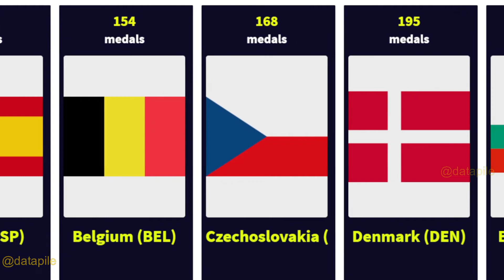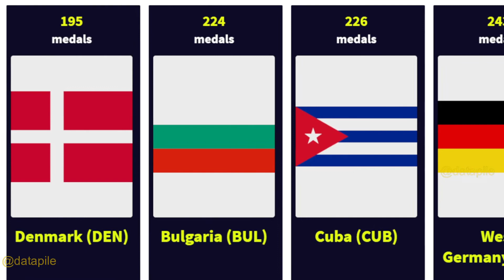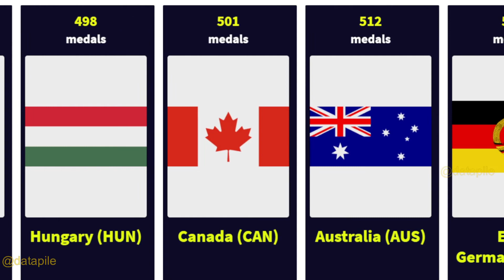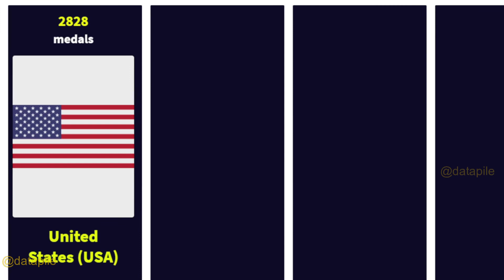Most Number of Olympics Medals Won by Country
Video is based on the total number of Olympics medals won by all countries. Both summer and winter Olympics